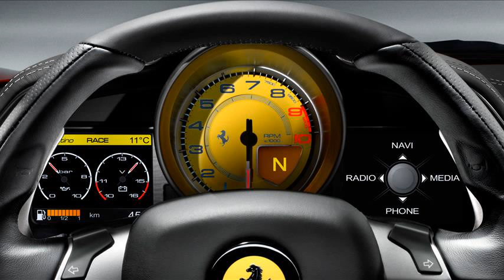ferrari 458 italia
2010 ferrari 458 italia
ferrari 458 italia horsepower
ferrari 458 italia top gear
ferrari 458 italia sound